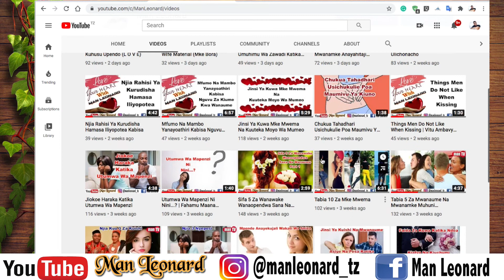AKIKUPENDA KWA DHATI TEGEMEA KUONA VITENDO HIVI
Kuna vitendo ambavyo ni lazima atavifanya kama kweli akiwa anakupenda. Ukiona hivyo vitendo tambua kuwa anakupenda, amekufa na ameoza kwako.